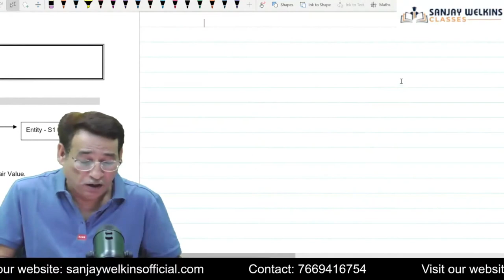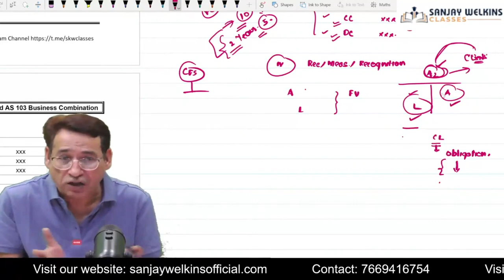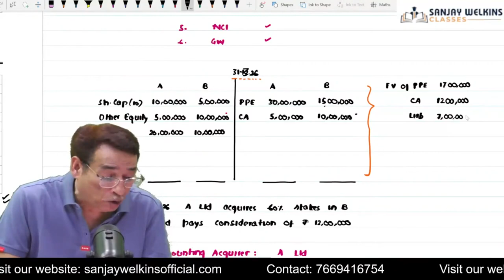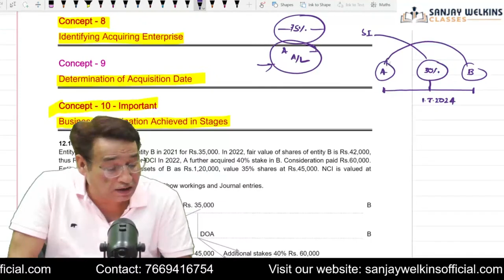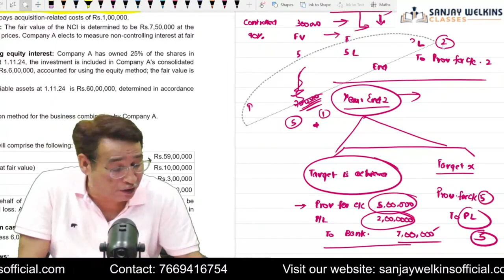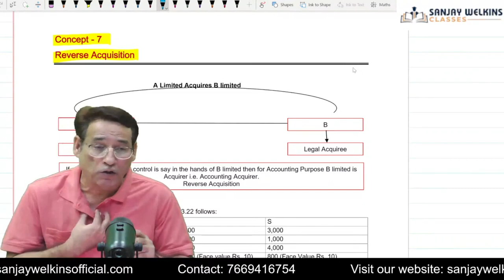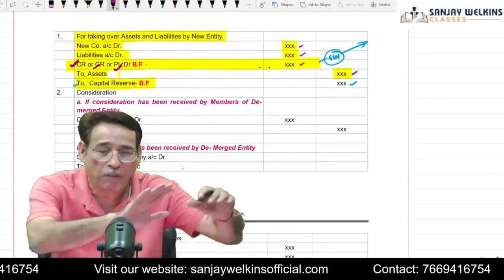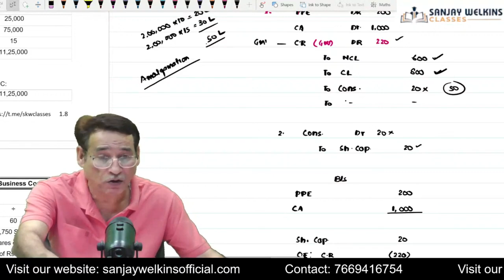Final Push _ CMA Final CFR Ind AS-103 Business Combination Marathon 100% English By. Sanjay Welkins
Final Push _ CMA Final CFR Ind AS-103 Business Combination Marathon With Past Paper Solution 100% English By. Sanjay Welkins